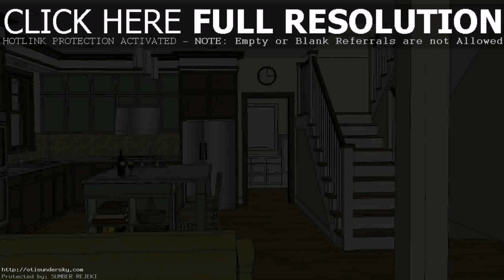Simple Open Plan House Design - Gif Maker DaddyGif.com (see description)